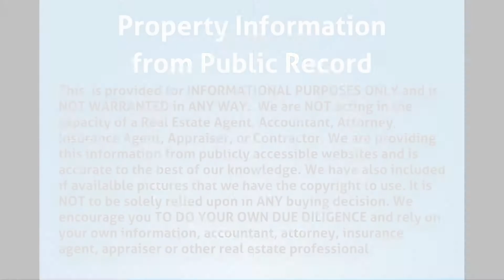116 NW 28th Ave #1-2, Fort Lauderdale, FL 33311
MLS Status: MLS Listed
County: Broward
Year Built: 1970
Type of Property: Duplex
Construction: CBS (Concrete Block Structure)
Floors: 1.00
Living Area: 2001
Lot Size: 6001
Bedrooms: 4
Bathrooms: 4
Multi Unit Breakdown: Consisting of two 2 bedroom, 2 bath units.
Half Bathrooms: 0
Description: Off-market duplex, central air, off street parking, separate electric meters, 1 water meter. Roof is good. Units need work. Market rent is $1,250 per unit.